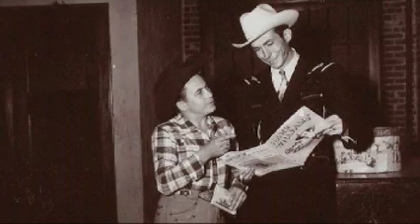Hank Williams Sr. - Next Sunday, Darling, Is My Birthday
Hank Williams Sr. - Next Sunday, Darling, Is My Birthday - Mother's Best Shows - 1951.